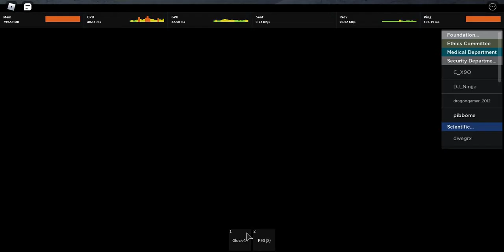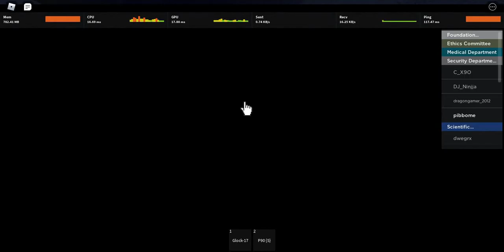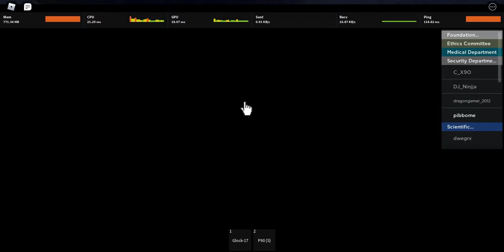I need to control the area 007 !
In this video I will show you how people come like security and kill people like me who are protecting in Roblox Area 007